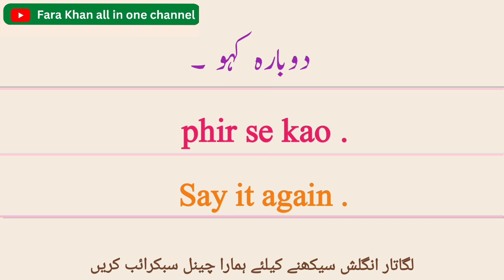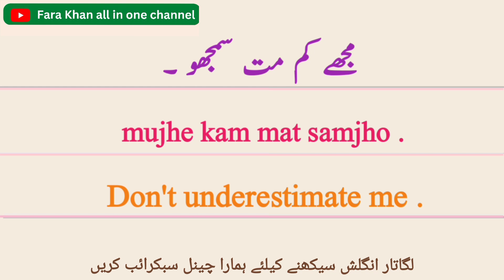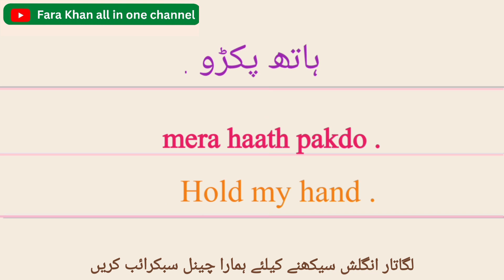English Speaking Practice for beginners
english sentences for daily use in urdu
daily use english sentences in urdu
fara Khan all in one channel
english reading sentences
english padhna
पढ़ना सीखें
english reading sentences
english speaking sentences in daily life
english speaking sentences with urdu translation
spoken english in urdu
spoken Urdu
english lessons
english course
english sentences
short sentences
english to urdu learning
english sentences with urdu meaning
english sentences with urdu translation
english sentences translation in urdu
english to urdu lecture
english to urdu learning course
english speaking practice
learn english
english sentences for learning english
english learning in urdu
english reading sentences
english padhna
पढ़ना सीखें
english reading sentences
spoken Urdu
english lessons
english course